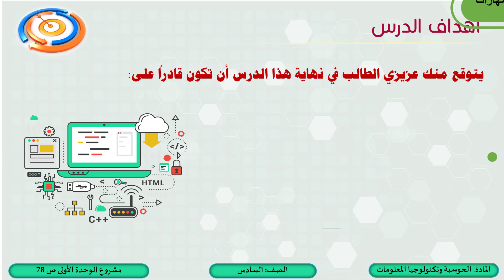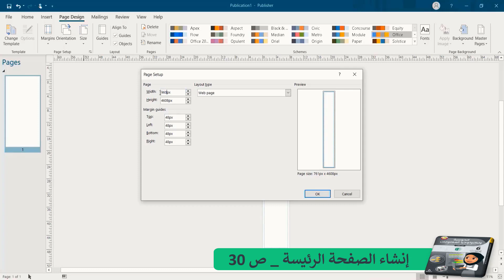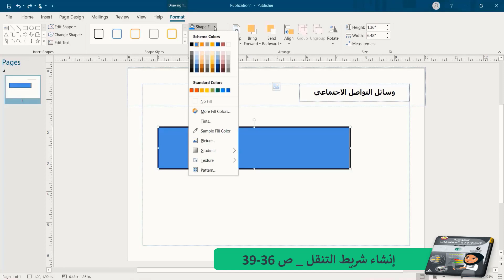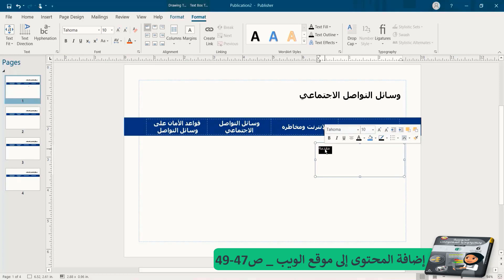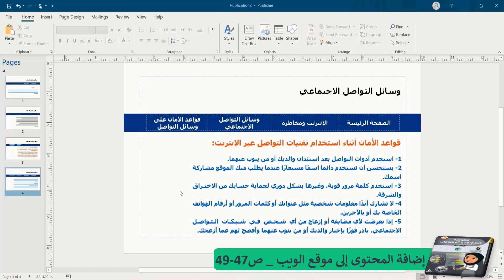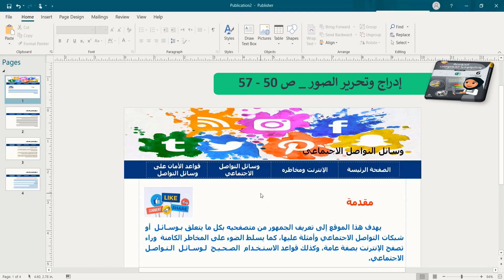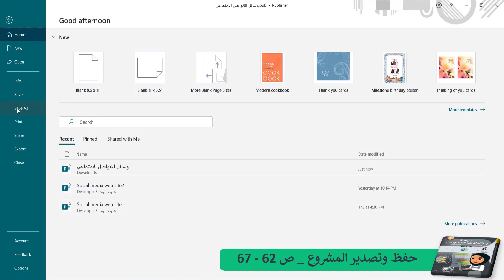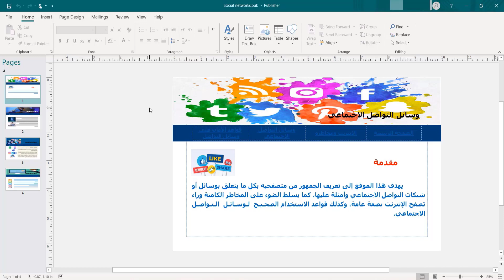الصف السادس - الحوسبة وتكنولوجيا المعلومات - الوحدة الأولى مشاركة أفكاري مشروع الوحدة